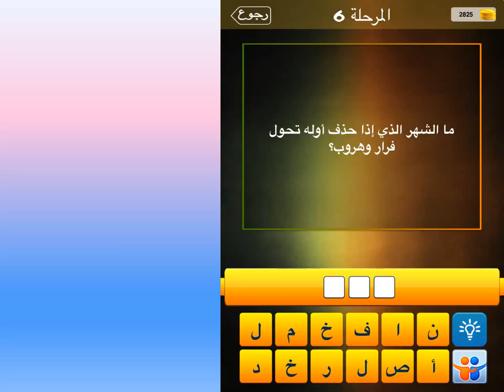ما الشهر الذي اذا حذف اوله تحول فرار وهروب؟